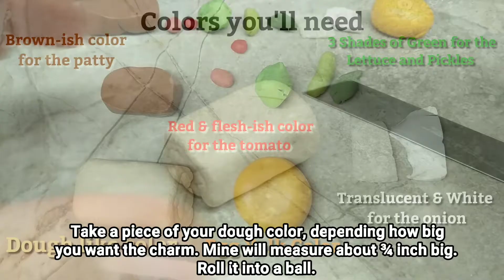Miniature Hamburger Tutorial : Polymer Clay Tutorial : DIY Charms : Crafts by Andisa Charms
Hello really hope you enjoy the videos, this is just a decelerated version of some videos I did on instagram, I hope you can still enjoy them.
Some popular places I know where you can find all the materials if you live in the United States, Canada, UK or Australia are the stores Michael's or Hobby Lobby. As well on Amazon, Ebay or Etsy.
Materials.
- Polymer Clay, I use the brand Premo.
- Fimo liquid or any kind of Liquid Polymer clay
-Sculpting tools, such as dotting tools, x-acto knife, blades, dentist tools are great for sculpting, toothbrush, sand paper...
Common FAQs
*Who are you? - My name is Andrea I'm from México and I'm 27, I love arts.
*How much time have you been working with Polymer Clay? - I have a degree in Fine Arts, so I studied sculpture and other arts, but I discovered polymer clay on August 2013 and I've been playing with it every since.
*Do you sell your work? - I opened my esty shop on April 2014 and my store on 2016, I sell mostly food jewelry and some other crafts as well.
*What brand of clay do you use? - Premo and Sculpey
*What tools you need for polymer clay? - No need to buy special ones, toothpicks, toothbrushes, brushes, neddles, cookie cutters, and more you can find at your home.
*Where do you buy your supplies? - I'm from México so the exact shops I go, won't be helpful, but everything else I get on ebay, dhgate or Amazon.
*Why don't you post more often? Because I have commitment issues 😅 Nah I'm just lazy no excuses.